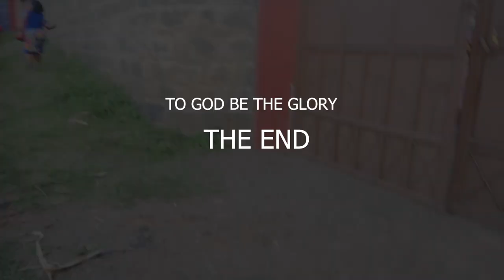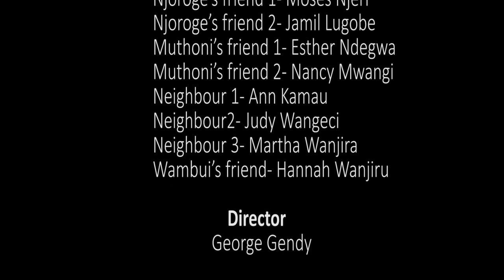Thina Nduri Miiri {Official Film}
Wangechi was a happy young girl until her mother passed on and she went to live with her aunt who mistrated her but against all the odds,her boyfriend who was with her long ago came back and changed her life for the best. Her aunt was on the verge of  loosing everything from the auctioneers but the girl she despised helped her and she felt embarrassed but a great lesson

Starring Judy Margaret,
                Mc JJ,
                Safari Kelvin,
                Wambui Methu,
                Lucy Esther

Featuring : George Gendy,
                   James Njogu,
                    Hannah Wanjiru
                    Simon Mungai
                    Maina Ndirangu
                    Nancy Mwangi
                    Ann Kamau

Producers: Safari Kelvin, Mc JJ
Executive Producer: George Gendy
Director: Gendy
Written by Extreme Records
Shot at Kabatini Kenya

Reke ciume na ene